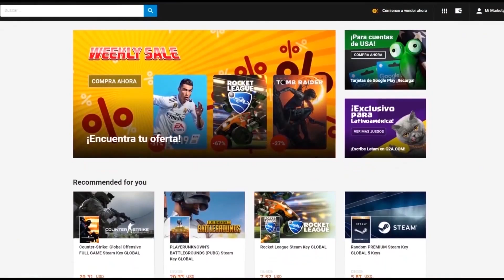EQUIPOS ELIMINADOS DE LA LLA Y ANÁLISIS DE TODA LA PRIMERA FASE Y ¿QUE VIENE AHORA?